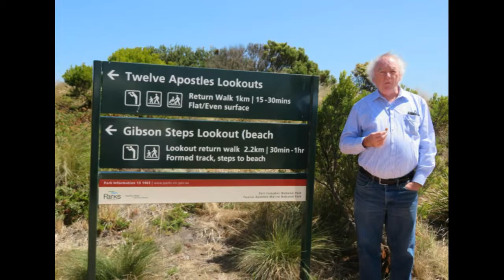Steve Thompson - PHOTO TRIBUTE from the Family